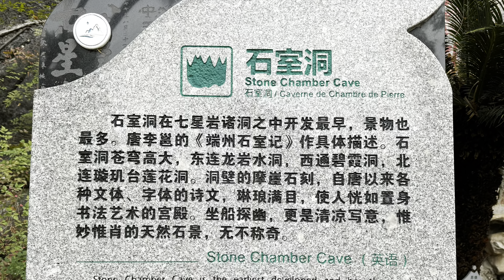Day 7 (27/2/24) 七星岩